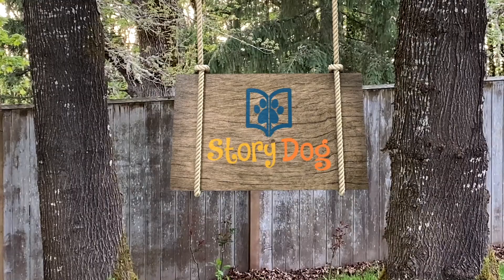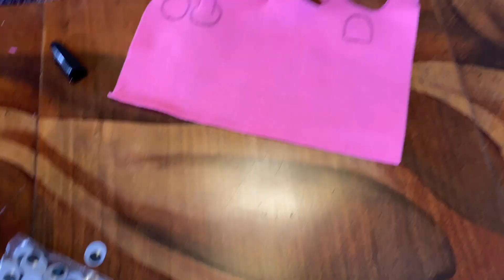Think Positive | Story Dog S1 • E2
Story Dog learns how to overcome nightmares, creates a Cyclops Pig puppet, does a hilarious puppet show, and shares the powerful story of Hellen Keller.

The Story Dog show is all about learning and laughter for little ones. Join Story Dog and his friends for epic adventures, amazing music, and stories worth sharing.